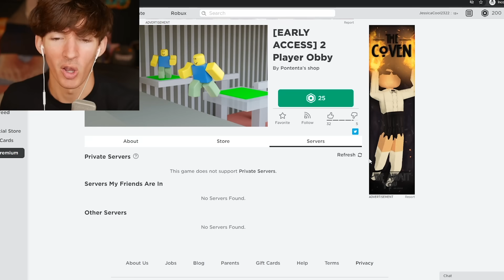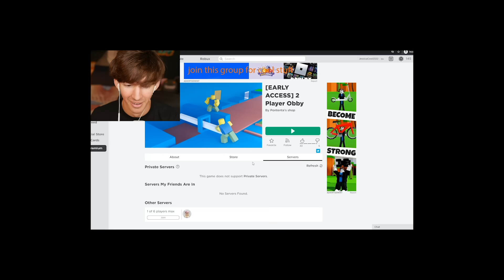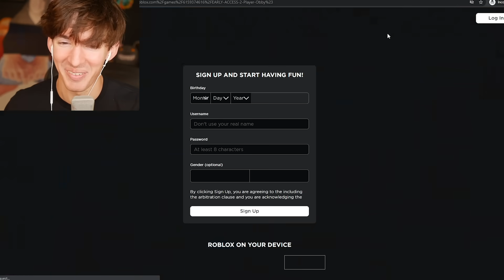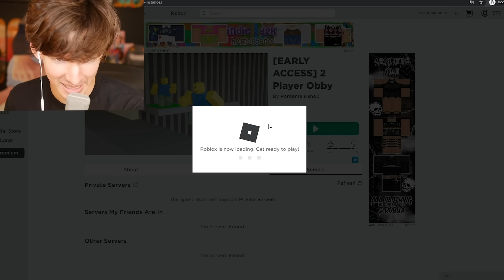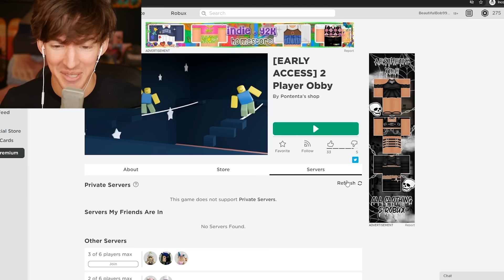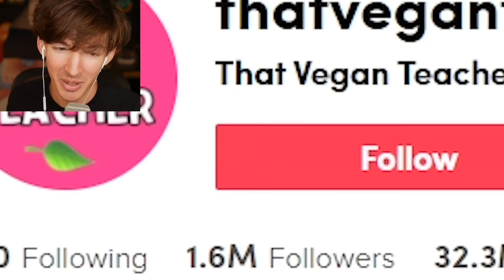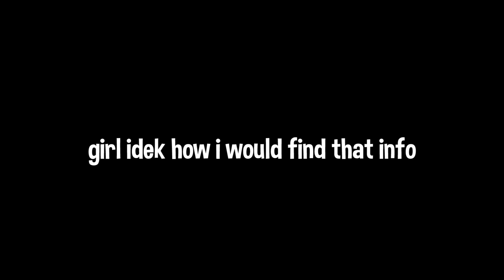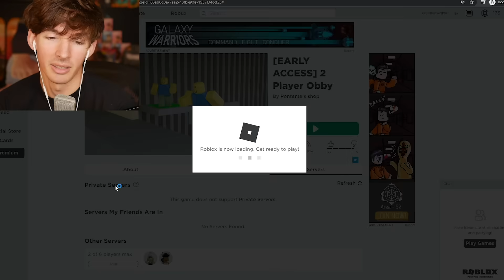Roblox game banned me for "hacking" ??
today @KadenFumblebottom and I play a teamwork obby game lets gooo it's linked in the description! Then we react to some epic Tik Toks then we go back to being the best team on earth